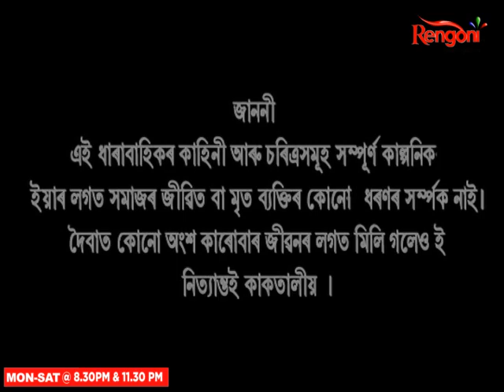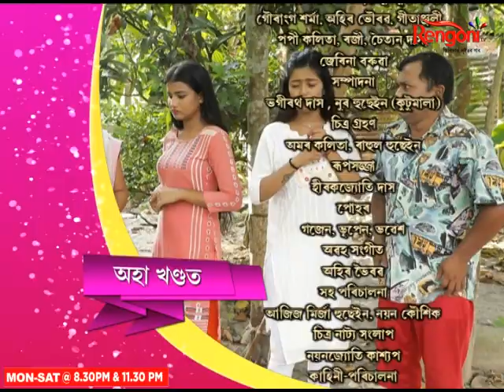Chenichampa || Epi 133 || 10.10.2022